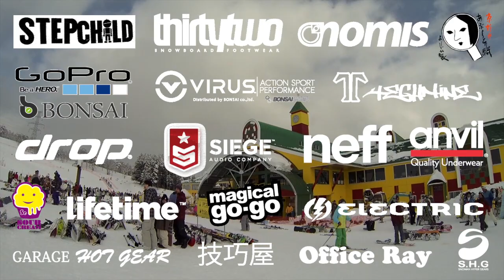GOGO.TV "高鷲スノーパーク 1月26日~27日" 高橋烈男スペシャルレッスン＠高鷲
高鷲スノーパークにあるBURTONスノーボードスクールさん主催のスペシャルレッスンのコーチとして呼んでもらいましたよ〜
初めてのゲレンデだしパウダーの当たり日に行けて良かった〜
参加してくれた皆さんありがとうございました！！